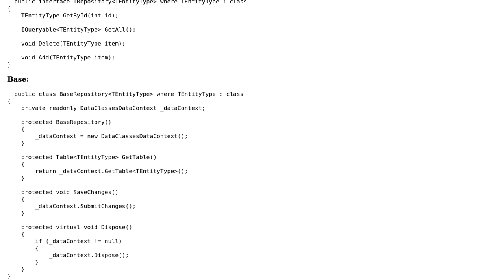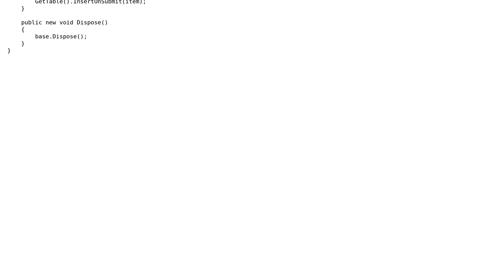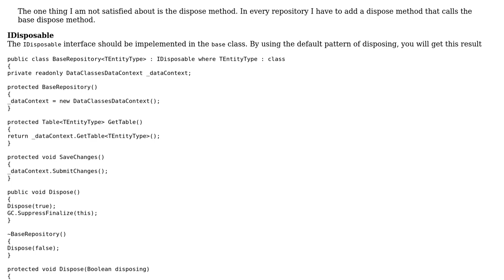Code Review: My implementation of the repository pattern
With thanks & praise to God, and with thanks to the many people who have made this project possible! | Content (except music & images) licensed under CC BY-SA | Music | Images & others | With thanks to user Jamie user Jamal user Heslacher and the Stack Exchange Network Trademarks are property of their respective owners. You are responsible for your own actions.